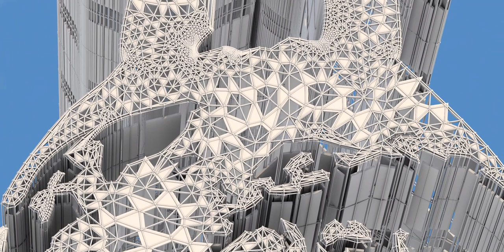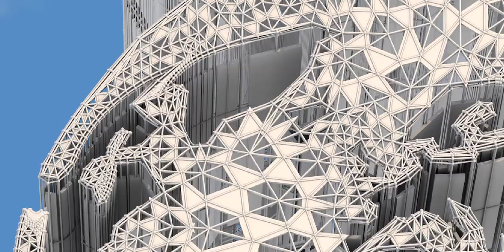Ghadir Khumm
The Ghadīr Khumm was a gathering of Muslims to attend a sermon delivered by the Islamic prophet Muhammad on 16 March 632 CE. The gathering is said to have taken place by the ghadir (pool) in the wadi of Khumm, located near the then settlement of al-Juhfa on the path between Mecca and Medina, where Muhammad halted the large caravan of Muslims who had accompanied him in the Farewell Pilgrimage, his only Hajj ritual.

In the sermon, made shortly before his death in June 632, Muhammad made a declaration in favor of Ali ibn Abi Talib, his cousin and son-in-law, uttering the words, "He whose mawla I am, Ali is his mawla." Mawla is a polysemous Arabic word, which can mean 'patron', 'master', 'leader', or 'friend', depending on its context. Shia Muslims believe this sermon to be a clear designation of Ali to lead the Muslim community after Muhammad and celebrate the anniversary of the event as Eid al-Ghadir. The Sunni community meanwhile regards the declaration as a simple affirmation of Muhammad's esteem for Ali.

Etymology
Ghadir Khumm refers both to the gathering of Muslims for Muhammad's sermon and its location, which was a pond (ghadir) fed by a nearby spring in a wadi known as Khumm, situated between the cities of Mecca and Medina.[1] The pond was located near the settlement of al-Juhfa,[2] a strategic trijunction where routes from Medina, Egypt, and Iraq intersected.[3]

The word khumm has been translated as 'deceiver', and the valley was so named because the water of its pond was saline and unfit for consumption.[4] At the time of the event, the original inhabitants of the region, namely, the Banu Khuza'a and the Banu Kinana tribes, had already abandoned the area due to its poor pasturage and harsh climate.[1] Before Muhammad's address there, the location was likely never used as a caravan stop.[5] In Shia sources, the harsh environment of Ghadir Khumm is seen as emphasizing the urgency of Muhammad's divine task as he sought the largest audience for his address before the pilgrims parted ways.[6]

Background
Ten years after Muhammad's migration to Medina and on the last days of Dhu al-Qadah, Muhammad performed the Hajj rituals in Mecca shortly before his death in 632 CE.[7] This Hajj ceremony has become known as the Farewell Pilgrimage.[7] In a sermon in Mecca (at Arafat),[8] and possibly again at the Ghadir Khumm,[1][9][10] Muhammad alerted Muslims about his impending death. After the Hajj, he embarked on the return journey from Mecca to Medina, accompanied by an entourage of Muslims. The announcement at the Ghadir Khumm took place during the return journey among a congregation of these Muslims,[2] possibly numbering in the tens of thousands.[11]

The sermon
At the Ghadir Khumm, Muhammad called the Muslim caravan to a halt ahead of the noon congregational prayer, before the pilgrims parted their ways,[2] and then asked for a dais to be raised.[1] After the prayer,[12] Muhammad delivered a sermon to a large number of Muslims in which he emphasized the importance of the Qur'an and his ahl al-bayt (lit. 'people of the house', his family).[9][13][14][1][10] His statement is widely reported by Sunni and Shia authorities, and the version that appears in Musnad Ibn Hanbal, a canonical Sunni collection of hadiths, reads,

I left among you two treasures which, if you cling to them, you shall not be led into error after me. One of them is greater than the other: The book of God, which is a rope stretched from Heaven to Earth, and my progeny, my ahl al-bayt. These two shall not be parted until they return to the pool [of paradise] (kawthar).[13]

Known as the hadith of the thaqalayn, Muhammad might have repeated this statement on multiple occasions,[13][15] and indeed several similar variants of this hadith can be found in Sunni sources.[13] For instance, the version that appears in al-Sunan al-kubra, another canonical Sunni source, also includes the warning, "Be careful how you treat the two [treasures] after me."[16] Taking Ali by the hand, Muhammad then asked if he was not awla (lit. 'have more authority over' or 'closer to') the believers than themselves,[1][17] evidently a reference to verse 33:6 of the Qur'an.[18][19][20] When they affirmed,[1] he declared,

"He whose mawla I am, Ali is his mawla," (Arabic: من كنت مولاه فعلي مولاه)[2][21][12][1]

which is known as the hadith of the walaya (lit. 'spiritual authority') in Shia.[9] Muhammad might have repeated this sentence three or four more times, as reported in Musnad Ibn Hanbal.[14][16] He then continued, "O God, befriend the friend of Ali and be the enemy of his enemy," according to some versions,[9][20] including the Sunni Shawahid al-tanzil and the Shia Nahj al-haqq.[22] The Sunni scholars Ibn Kathir (d. 1373) and Ahmad ibn Hanbal (d. 855) relate that Muhammad's companion Umar congratulated Ali after the sermon and told him, "You have now become mawla of every faithful man and woman."[23][1][24]